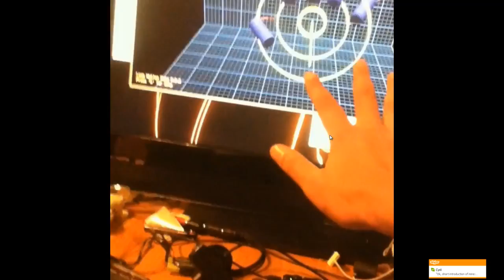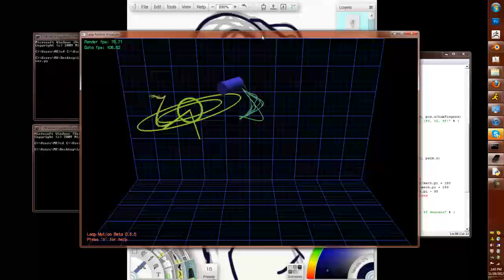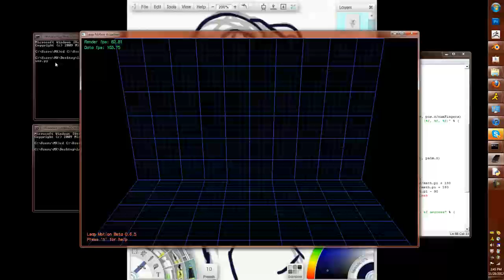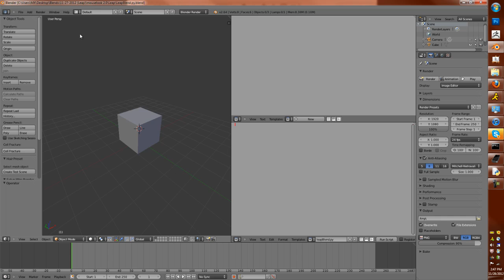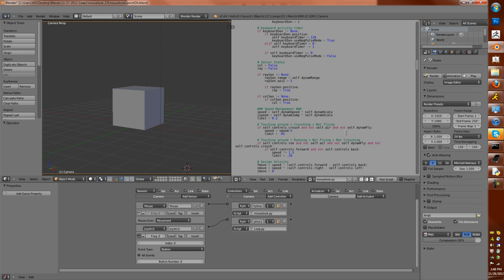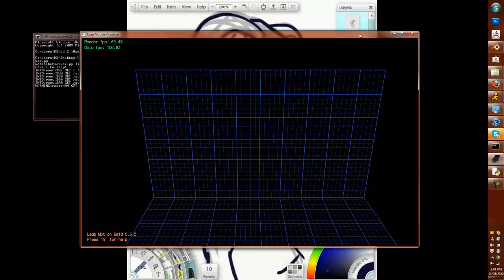Blender Leap Motion Integration: Day 3 Progress Video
In this video I'm just talking about the leap motion which i acquired a dev unit of and am gonna begin working to integrate with blender and zbrush not to mention everything else I can think of. I'm horribly newbish with python and with Halo 4 coming out I am getting little sleep. So I plan to put these up from time to time just showing where I'm at with this magical device. Sorry if I'm ranting just tried to say it all within a good amount of time. Happy blendering!